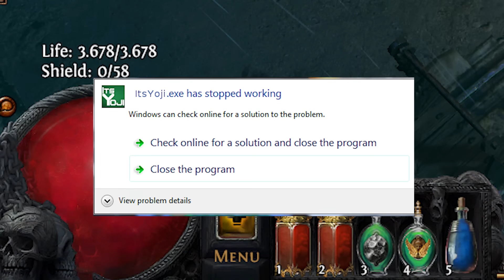Path of Exile Rant - F**k you left side, why do I like you?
Just me ranting about my recent leveling experience. I hope it is entertaining to you and people can get a laugh out of it. This week with the heat going out and internet problems I felt a bit more like ranting than doing the usual content! Tell me how you like it!

I know I got some memeoholics among my viewers so this one is for you guys! You were not forgotten! :)
And if you are allergic to memes: RIP.